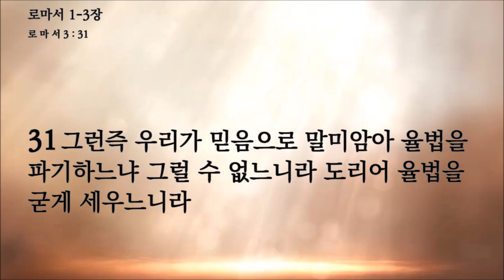팍팍성경읽기 로마서 1-3장